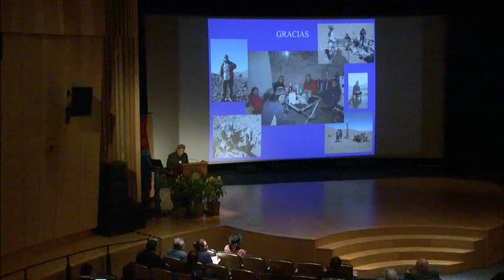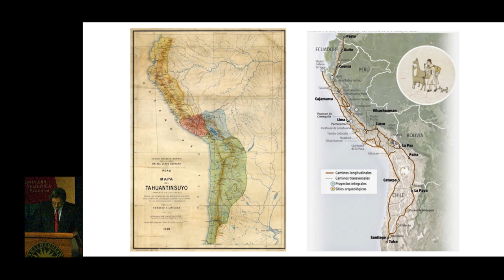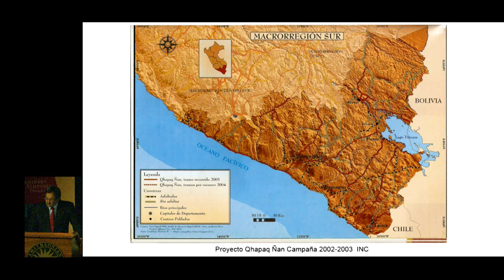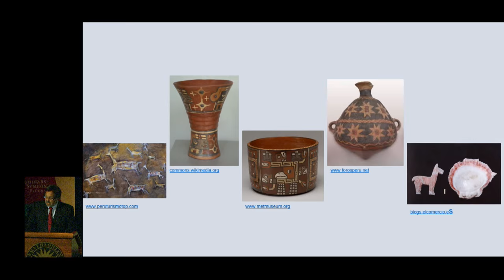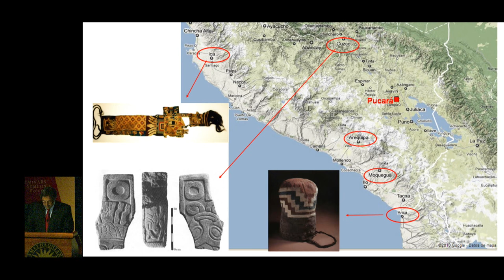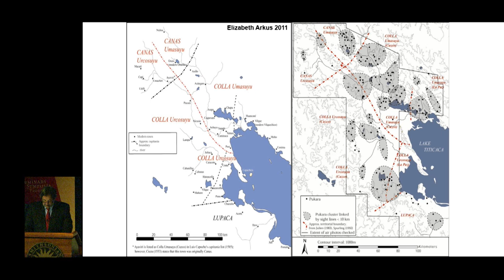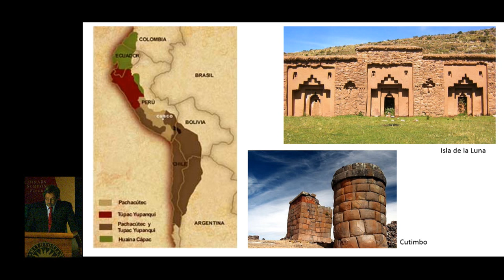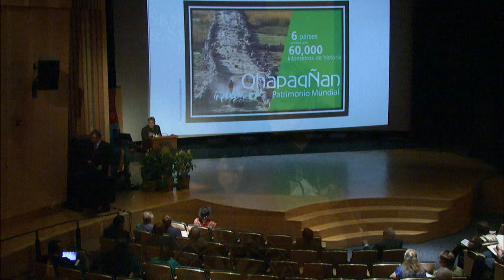Inka Road Symposium 23 - The Inka Road from Titicaca Basin to Contisuyu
This special symposium celebrates the opening of the National Museum of the American Indian’s landmark exhibition, The Great Inka Road: Engineering an Empire, with a fascinating look at the material, political, economic, and religious structures that integrated more than one hundred Native nations and millions of people in the powerful Andean Empire known as the Tawantinsuyu. In this segment, Edmundo de la Vega, Universidad Nacional del Altiplano, Perú, speaks on "The Inka Road from Titicaca Basin to Contisuyu."

Edmundo de la Vega is an archaeologist from Universidad Católica Santa María de Arequipa, in Perú. He has participated in various archaeological research projects in Arequipa, Cusco, Moquegua, and Puno. His research interests have focused mainly on the late and intermediate periods of the Bolivian site Tiwanaku. He has authored and coauthored several publications in Perú, the United States, and South Korea. He currently teaches at the Professional School of Anthropology at the National University of the Altiplano, Puno, Perú.

The symposium was recorded at the Rasmuson Theater of the National Museum of the American Indian on June 25-26, 2015.